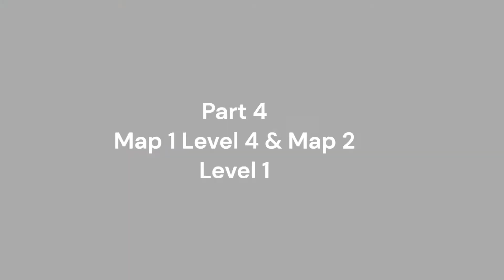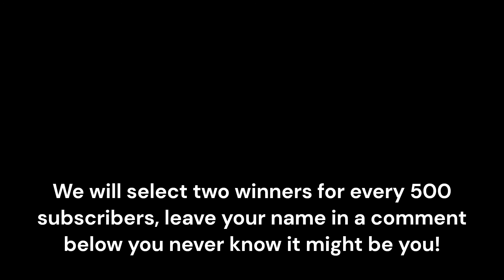Kaze and The wild Masks Part 4 Boss Fight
Kaze and The Wild Masks walkthrough, map 1, Boss fight, and level 1 in map 2. The Level designers really did a marvelous job with this game. Level 1 in map 2 was really impressive and fun. So if you haven't played it, you should definitely check it out.
Soundtrack produced by Mr. K for Restless Entertainment Media (R.E.M)